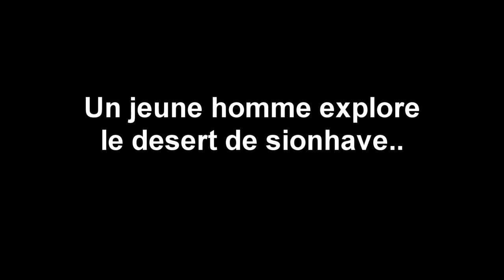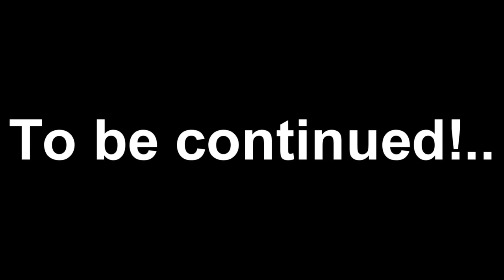Sionhave Desert - 911allo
The adventure of a great explorer in the vast wasteland of Sionhave Desert...